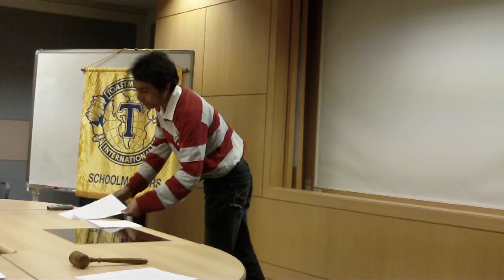Debate Speech Contest DTC-Schoolmasters 2010 Phase 3